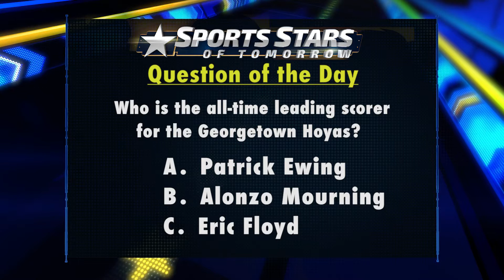Question of the Day: Georgetown Scoring - Sports Stars of Tomorrow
Who is the all-time leading scorer in the history of Georgetown men's basketball?